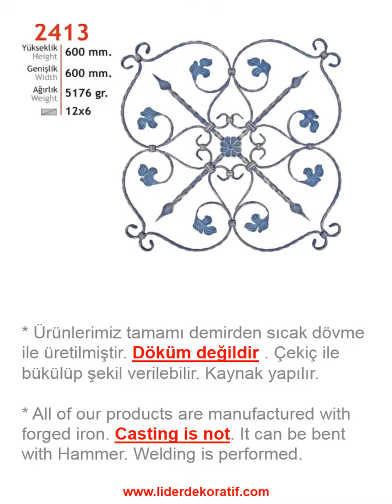Lider dekoratif demir Panolar , Panels 2 - ferforje & wrought iron